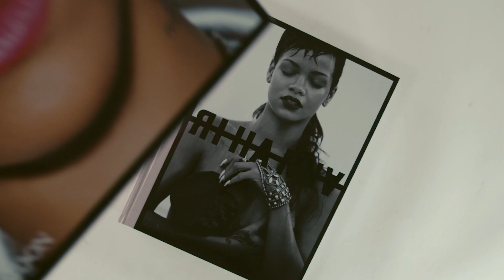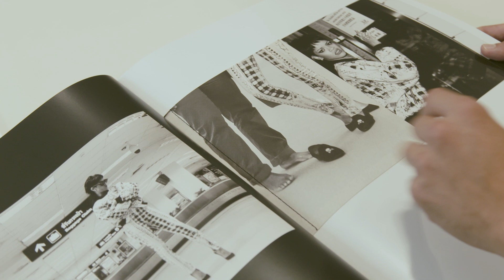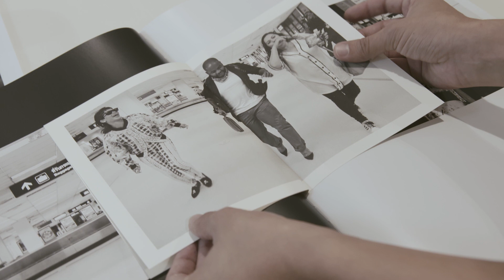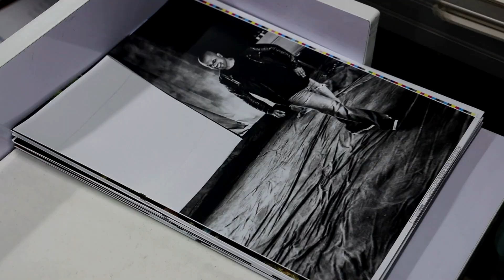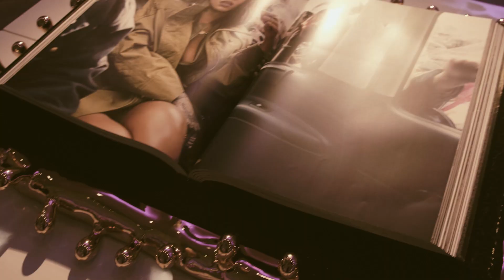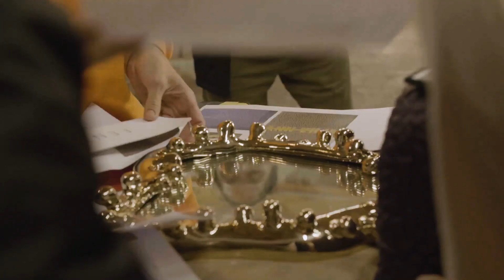THE MAKING OF THE RIHANNA BOOK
Niki and Simon had the amazing opportunity to collaborate with the Queen herself, Rihanna, last year on "The Rihanna Book" from Phaidon Publishing. This video follows the journey of that creation and collaboration.